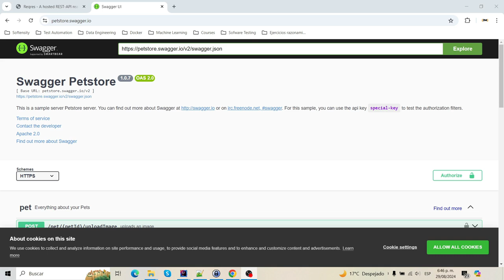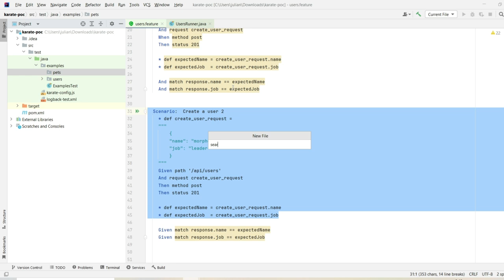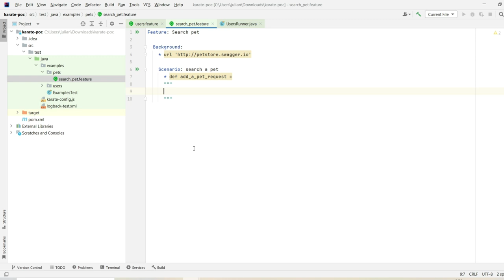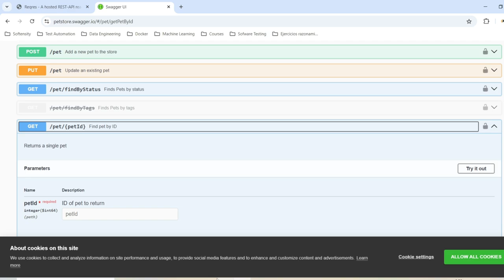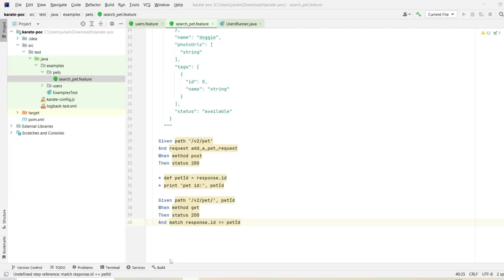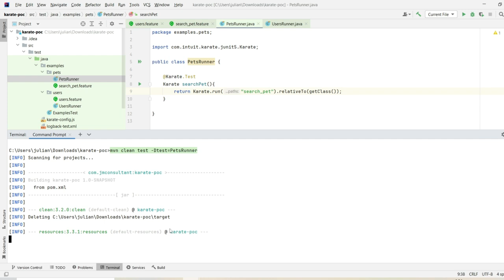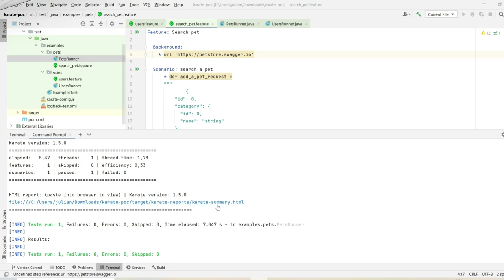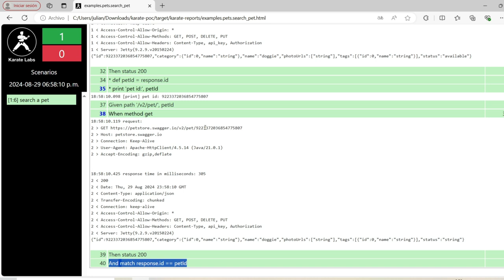Pasando variables entre llamados a endpoints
En este video vamos a ver como pasar variables entre llamados a Endpoints.